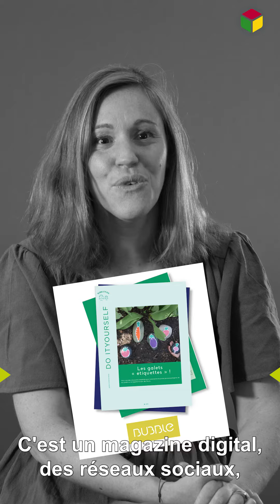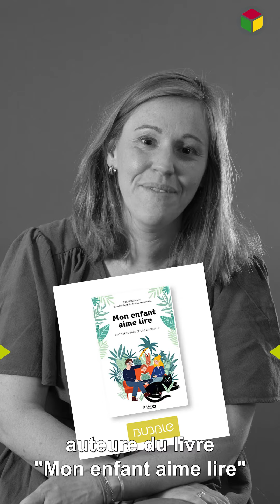[Paroles d'Oxybul] Pourquoi la lecture c'est important ?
Beatrice, Responsable du pôle éditorial pour la marque-média BUBBLE
“La lecture est une fenêtre sur le monde” nous explique Béatrice Medjkoune, reportrice à Bubble Mag. Du roman à la BD en passant par le paquet de céréales du matin, le plaisir de lire se cultive sous toutes ses formes et à toute heure. Découvrez 3 conseils pour faire aimer la lecture à un enfant !
PAROLE d’expert